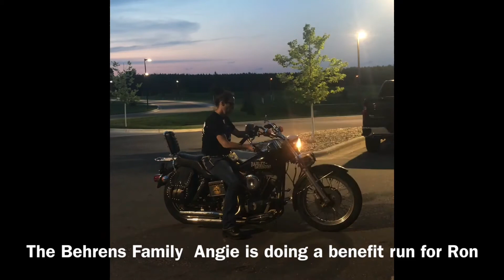Quadriplegic Tetraplegic OFOJ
Just wanted to take moment to say thank you to all the people that drive by, it makes Rons day. He LOVES visitors. We are still in quarantine. Your visits makes Rons days go by as he is still working on phone calls for doctors appointments and still trying to find a van. The place we are staying was supposed to be handicapable but it’s not. We are still learning and still trying to figure things out.
We truly LOVE your visits. Due to covid you can visit from your car because our door is by parking lot or u can bring a chair and visit from the sidewalk which will keep u 6 feet apart. Ron comes out on the patio. We will be here for a couple of months till GOD builds our home.
We should see SS in October so we are excited.
Still excited to see what God has in store for US.
Thank you to the angel that picked up that electrolyte stuff for Ron.
ANYONE CAN COME SEE RON.
I pray his family comes out to support and visit him. He really needs his family. my videos are for everyone even goats, yes YouTube says we need to tell them if are videos are for goats. Kids are goats. My videos are for children and adults